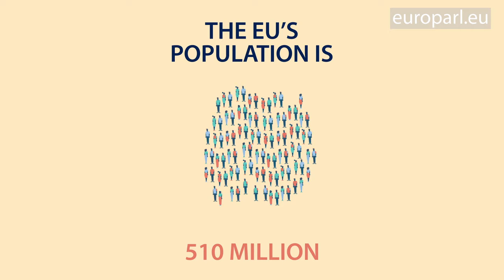Is the EU still relevant?